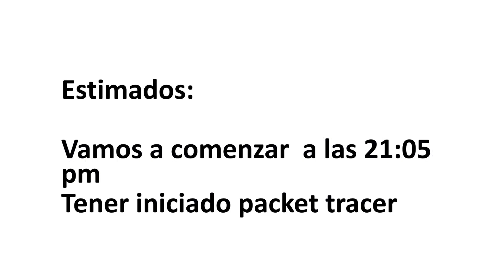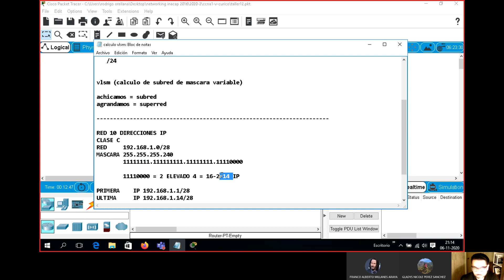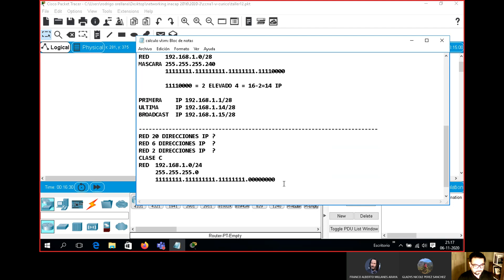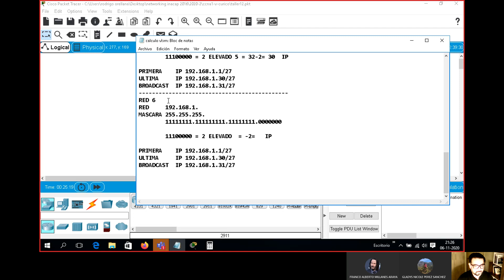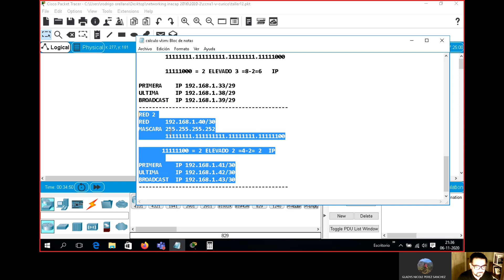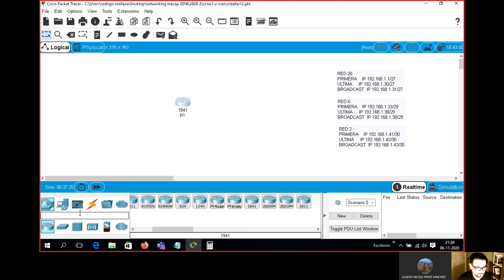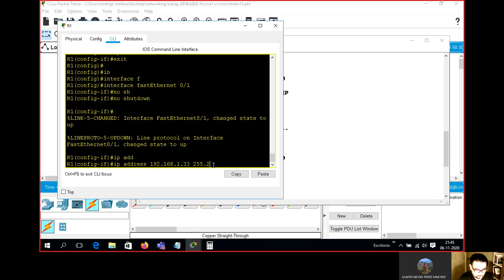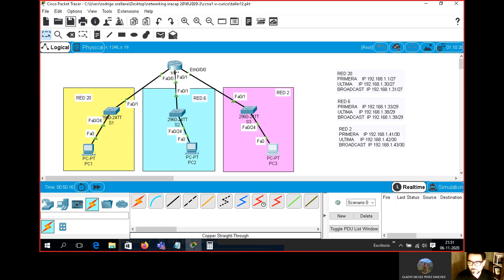CLASE 06 NOVIEMBRE 2020 CCNA1 COMUNICACION Y REDES DE DATOS-VLSM